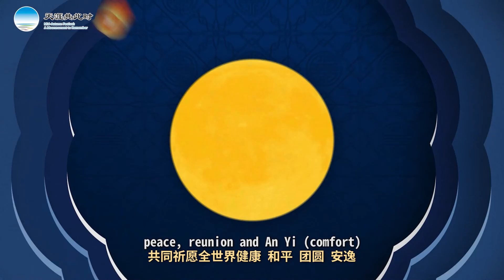2021 Mid-Autumn Festival：A Panda Home Tour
Sichuan Province, located in China's hinterland, possesses rich natural, biological and cultural landscapes. Sichuan has the largest, most comprehensive panda habitat in the world,encompassing areas including Chengdu, Ngawa and Ya'an. More than 75% of the world's wild Giant Pandas live here, one of the biodiversity hotspots in the world. The beautiful natural landscapes cultivated the Sanxingdui and Jinsha Civilization, which are of the same period as the Maya Civilization. From there, the Bronze Civilization and goldsmith art were unearthed at an unparalleled scale, and is hailed as “the greatest archeological discovery of the twentieth century”. “Fast paced work”, “comfortable, unhurried life” are harmoniously integrated in the great land of Bashu (Sichuan). Drinking tea, enjoying some spicy hot pot, sitting around for some chit-chat, and visiting farmhouses are symbols of the life of a Sichuanese. On the eve of the traditional Mid-Autumn Festival in China, Giant Pandas serving as messengers between China and the world, extend blessings of health, peace, unity and comfort (An Yi) to everyone in the world.